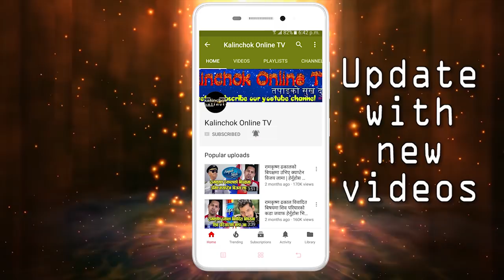प्रकाशको निधनबारे बिनाले मुख खोलिन भनिन मैले गर्दा उहाँ बित्नुभयो| Bina magar|prakash dahal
Kalinchok Online TV Present प्रकाशको निधनबारे बिनाले मुख खोलिन भनिन मैले गर्दा उहाँ बित्नुभयो| Bina magar|prakash dahal

Copyright for this content is with Kalinchok Online TV

Note: This video is uploaded to Kalinchok Online TV  by acquiring all necessary copyrights. Uploading to other websites and YouTube channels is strictly prohibited, embedding is allowed.